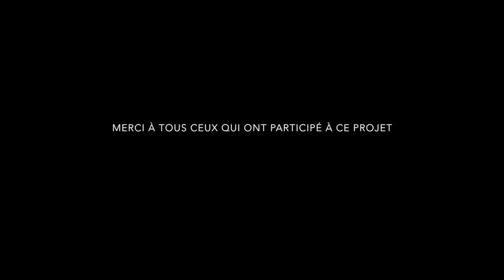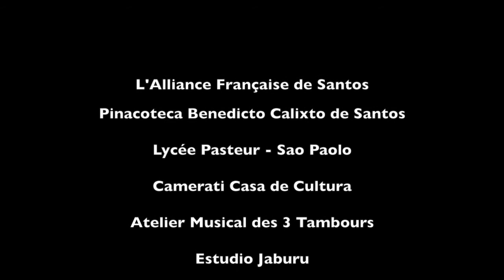Teaser "Mistura" - Casa de Cultura Camerati & Atelier 3 Tambours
Um resumo da experiência de intercâmbio entre as duas escolas de músicas, em abril de 2017, quando o Coral Goutte d'Or,  do Atelier 3 Tambours veio ao Brasil.